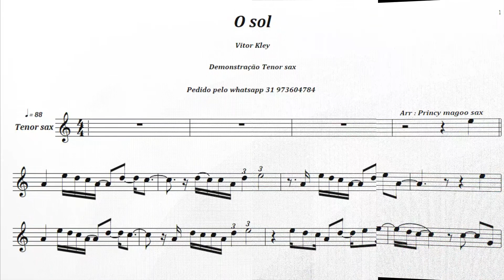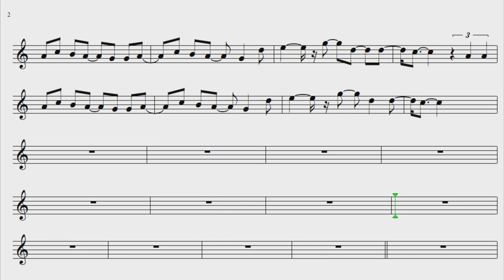Vitor Kley 🎷O sol 🎷Demonstração Lenta 🎷 Tenor sax🎷Princy magoo sax partituras